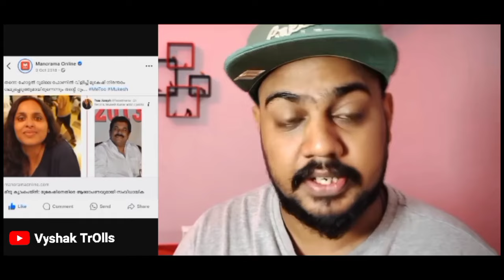മുകേഷിനെ കൈയ്യോടെ പൊക്കി 😂 | Mukesh | Hema committee | Troll malayalam